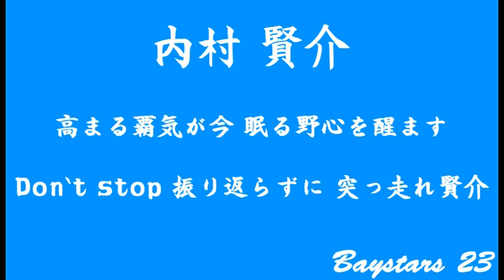【MIDI】 横浜DeNAベイスターズ 内村賢介 応援歌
元横浜DeNAベイスターズ 内村賢介の応援歌です。